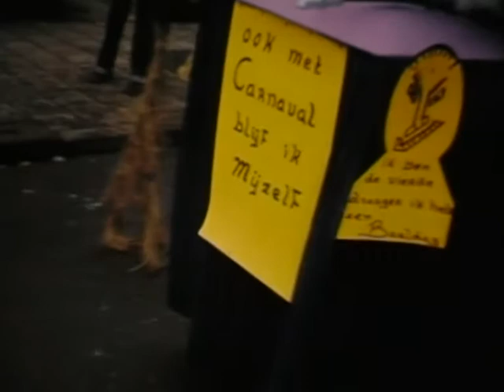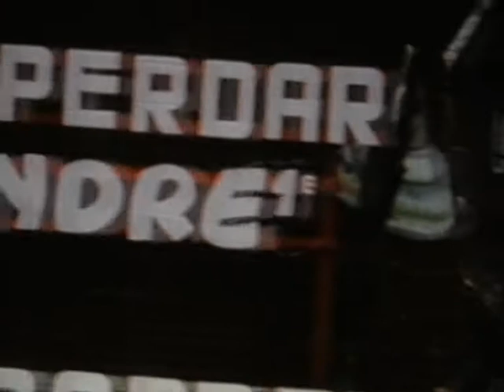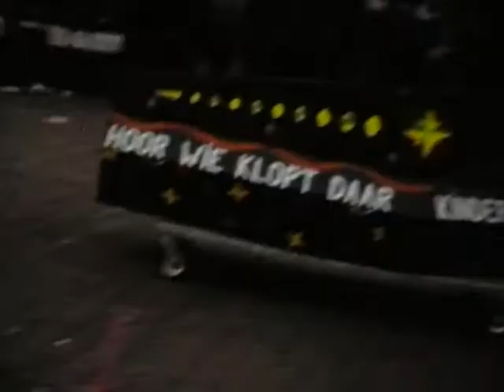CARNAVAL 1978 PRINS FRANS II 3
Helaas zonder geluid